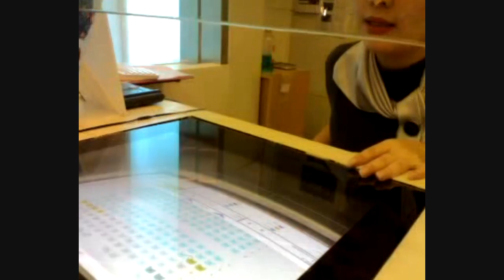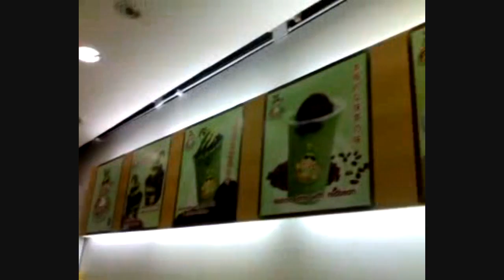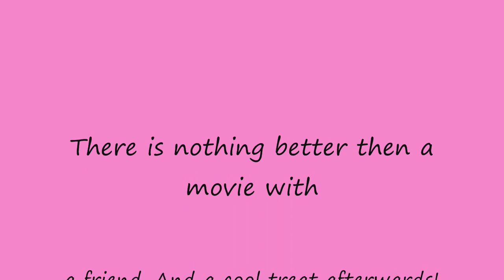My Thai Fiance watches Horrible Bosses!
A movie and some cool treats, makes for a good day for the Fiance!